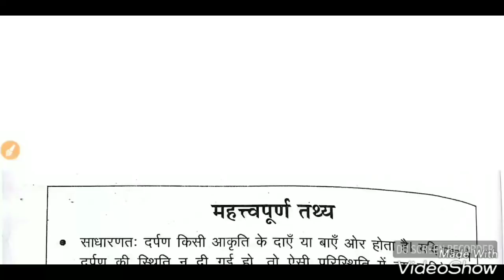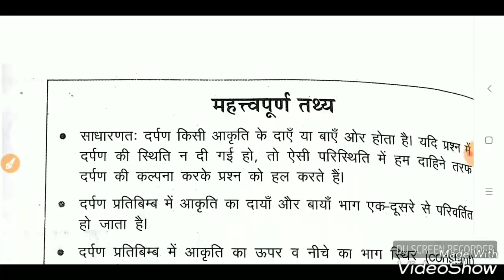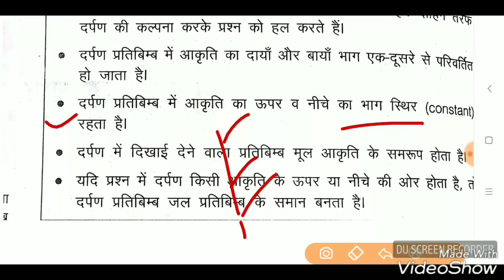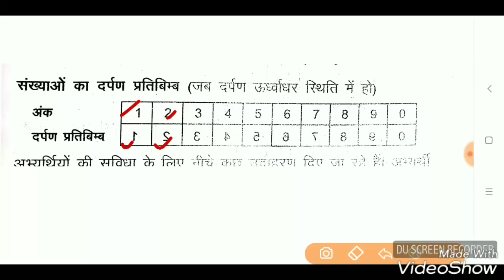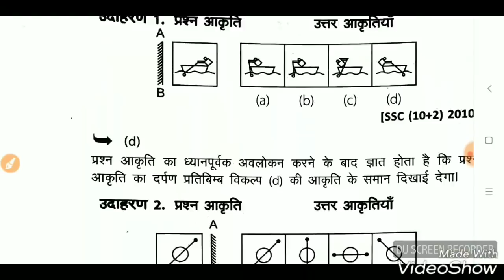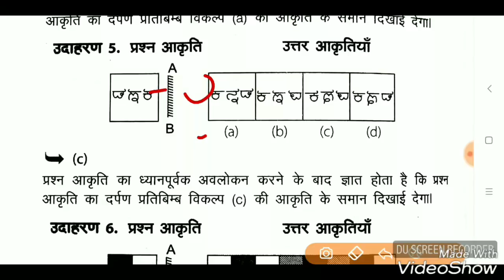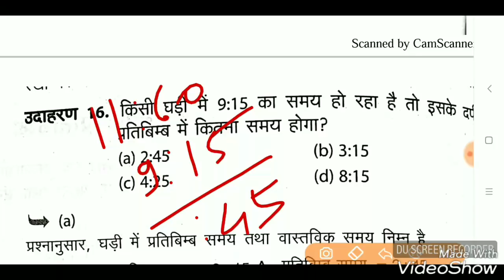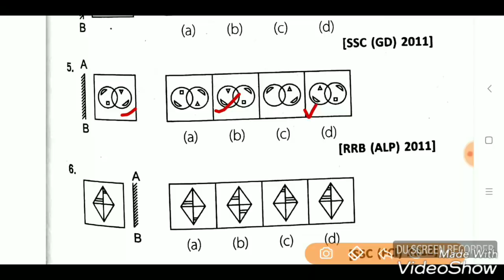Reasoning short trick in Hindi for-Railway RPF Constable, VDO, GD, CGL, ALP, MTS & All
Reasoning short trick for Railway RPF Constable.

Mirror Image Reasoning short trick for all govt jobs.